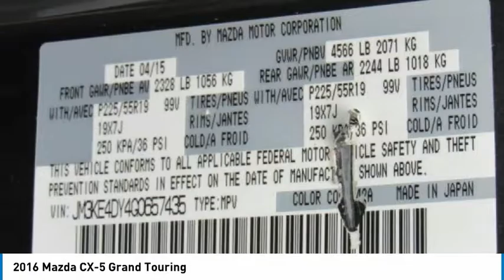2016 Mazda CX-5 Edison NJ 10014P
2016 Mazda CX-5 Grand Touring

CARFAX 1-Owner, Excellent Condition. CX-5 Grand Touring trim. EPA 30 MPG Hwy/24 MPG City! Moonroof, Heated Leather Seats, Back-Up Camera, Aluminum Wheels, All Wheel Drive, Non-Smoker vehicle, Balance of Factory Warranty if applicable AND MORE!KEY FEATURES INCLUDELeather Seats, Sunroof, All Wheel Drive, Heated Driver Seat, Back-Up Camera. Rear Spoiler, MP3 Player, Keyless Entry, Remote Trunk Release, Privacy Glass. Mazda CX-5 Grand Touring with Meteor Gray Mica exterior and Black interior features a 4 Cylinder Engine with 184 HP at 5700 RPM*. Non-Smoker vehicle, Balance of Factory Warranty if applicable.EXPERTS CONCLUDEEdmunds.com's review says With its spacious, functional interior, impressive fuel economy and top safety scores, the 2016 Mazda CX-5 is a top pick among small crossovers. The CX-5's fun-to-drive demeanor is just a welcome bonus.. Great Gas Mileage: 30 MPG Hwy.BUY WITH CONFIDENCECARFAX 1-OwnerMORE ABOUT USWelcome to Open Road Honda your online source for quality pre-owned automobiles. Our finance sources can accommodate any buyer with problem credit quick approvals and comfortable terms make it easy to drive away in the car of your choice. Open Road Honda is a family owned and operated business that has been in business for years. Our customers are our extended family and we strive to give them the service and attention that they deserve.Horsepower calculations based on trim engine configuration. Fuel economy calculations based on original manufacturer data for trim engine configuration. Please confirm the accuracy of the included equipment by calling us prior to purchase.